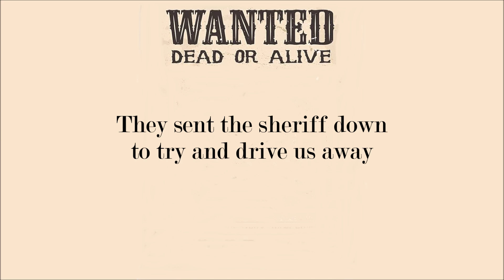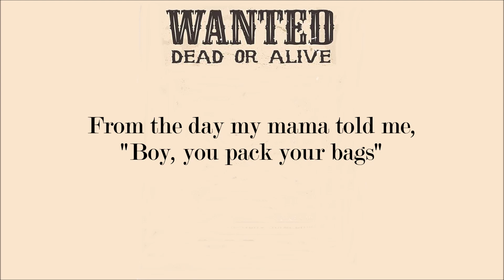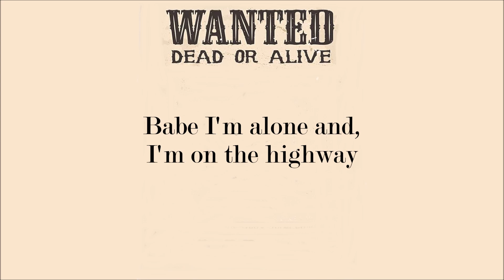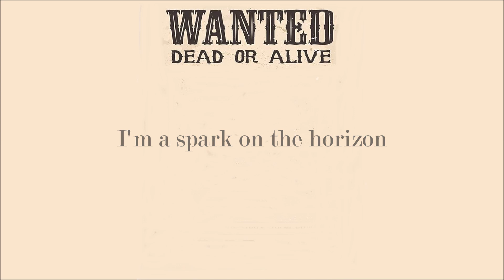Van Halen - "D.O.A." HQ/With Onscreen Lyrics!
Album - Van Halen II
Year - 1979
Song - D.O.A. (With onscreen lyrics)

I don't make these videos for a profit, or for monetization in any way. My YouTube Channel is not monetized. This is just my way of showing support and love for the band!